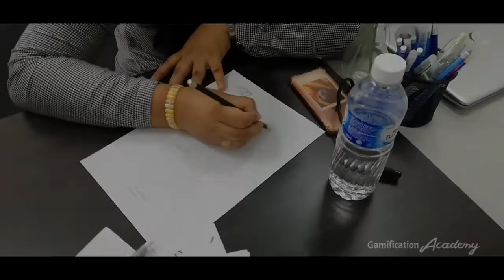Art Therapy: Coaching Team Juz Ajzahah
Coachakim
Certified ADHTP Master Practitioner